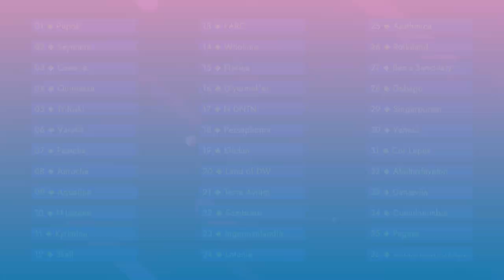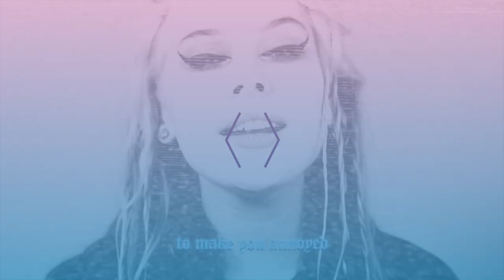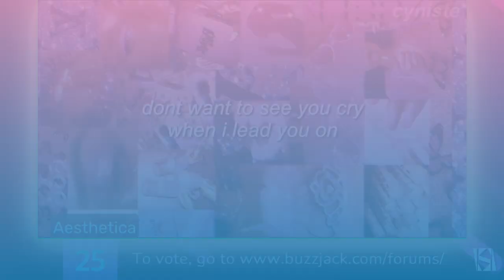BJSC 152 Semi-final 1 recap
All songs of BJSC 152 semi-final 1